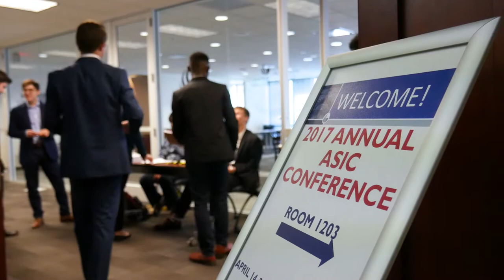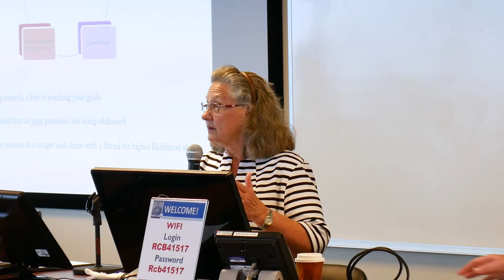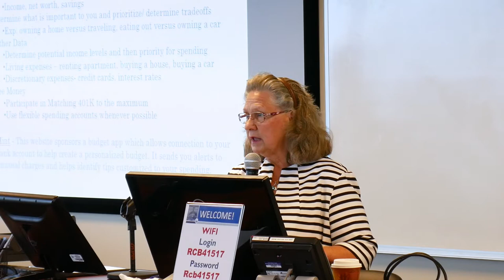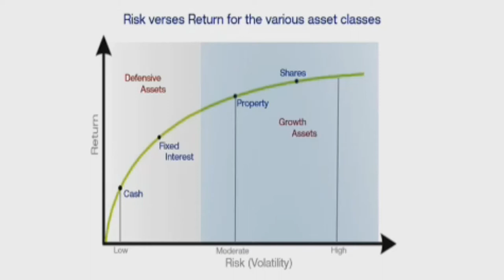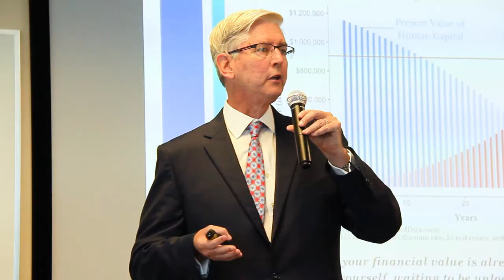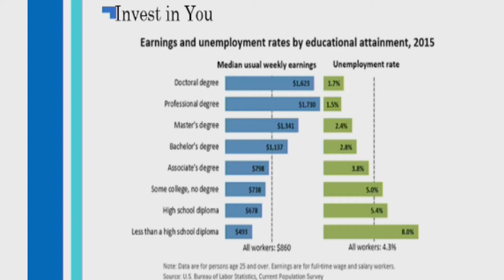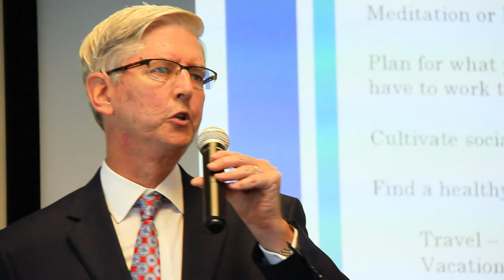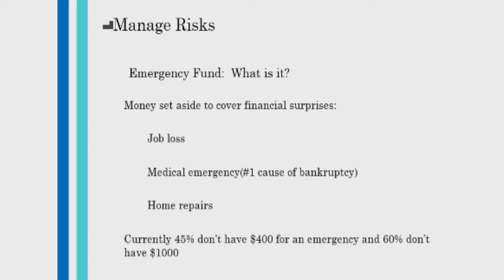ASFIP Financial Literacy Presentation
Join Carole Cox and Steve Davenport as they discuss the 4 pillars of financial literacy with their educational lecture. Recorded on April 14, 2017.

Shot and Edited by David Andriate and Chris Carson